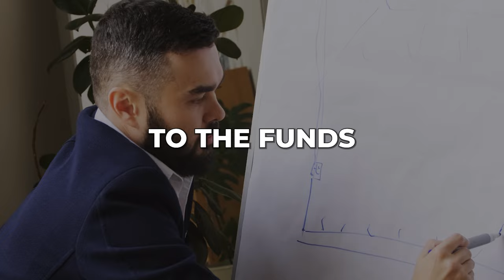How VC Fund of Funds Work with Alex Edelson | E70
Alex Edelson, Founder of Slipstream Investors, sits down with David Weisburd to discuss the benefits and tradeoffs of investing in venture capital fund of funds. They also touch on Slipstream’s investment thesis, portfolio construction, and due diligence process.

X / Twitter:
@asedelson (Alex Edelson)
@dweisburd (David Weisburd)
NEWSLETTER:
TIMESTAMPS:
(0:00) Episode preview
(2:16) Discussion on portfolio diversification
(4:41) Benefits & trade-offs in fund to funds strategy versus single fund investing
(7:13) Ideal number of funds for diversification in venture capital
(8:46) Life cycle of a diligence process when vetting a manager
(12:05) Assessing a fund manager
(13:05) Importance of founder references
(14:09) Essentials in a fund data room
(16:17) Value of transparency with GPs
(18:25) Gaining access to oversubscribed funds
(19:22) Closing remarks